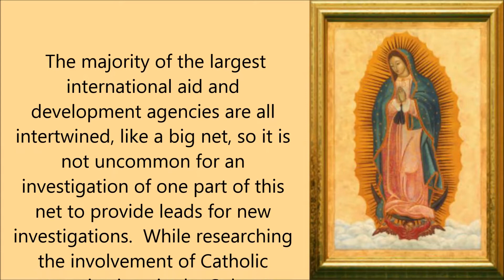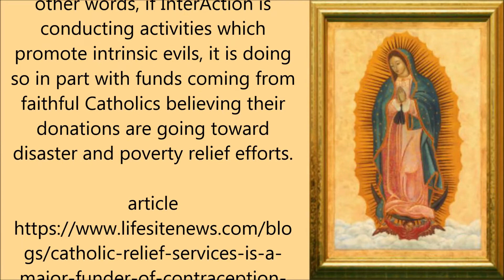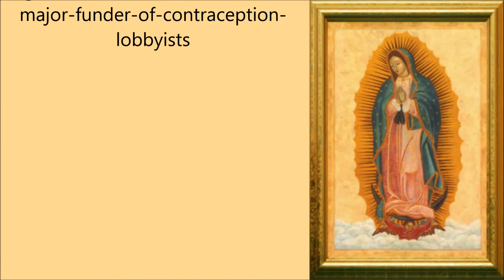Catholic Relief Services is a major funder of contraception lobbyists